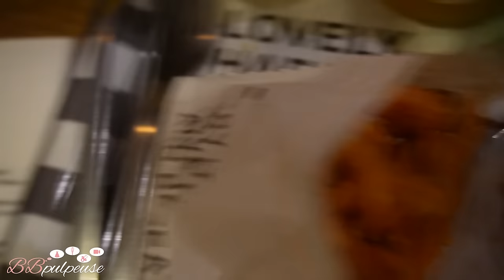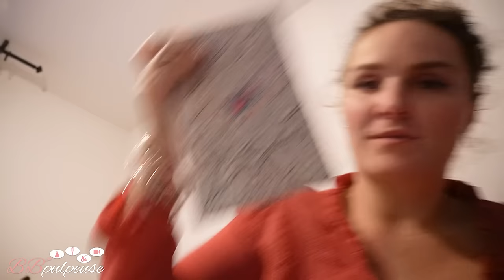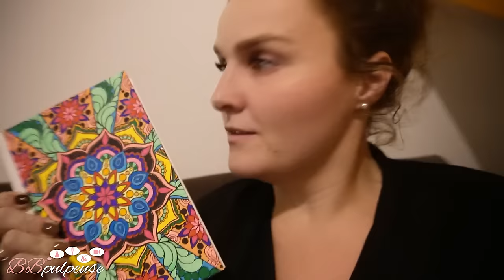[. VLOG .] Grosse Houle à Capbreton ! Sinon Jeanne est une femme avec un sac banane. Jean-Marie...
Collaboration commerciale Ava&May @avamay_fr :
-20% si vous achetez un Calendrier de l’avent et -40% sur la boutique en ligne*

-60% sur TOUS les objets parfumés taille maxi & sets contenant au min. 1 maxi
produit ! et -40% sur le reste de la boutique (Sans minimum d’achat!)*
* offre non valable sur les produits de la page promos, les mini bougies et les
cartes-cadeaux.

Collaboration commerciale MyMuesli :
Offres spéciales sur les calendriers de l’Avent
🎁 Jusqu'à 40 euros de réduction !

💥 COOKBOOK Volume 2 et Bloc-Notes :
COMMANDEZ VITE - STOCKS LIMITÉS, DERNIERS ARTICLES !!

🔗 MES LIENS

5% de REMISE sur votre commande | Code BBPULPEUSE5

1000 Yums pour vous, pour votre 1ère réservation avec le code 7A975087, c'est GRATUIT !

5 € OFFERTS à l'inscription, c'est GRATUIT !